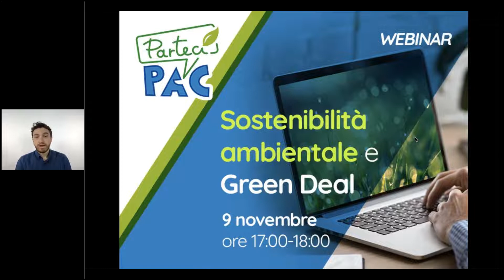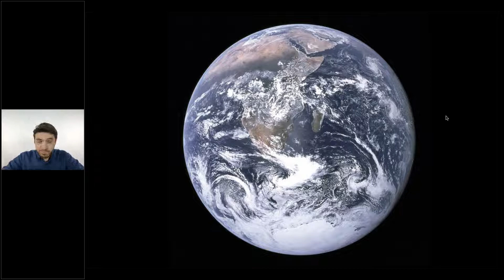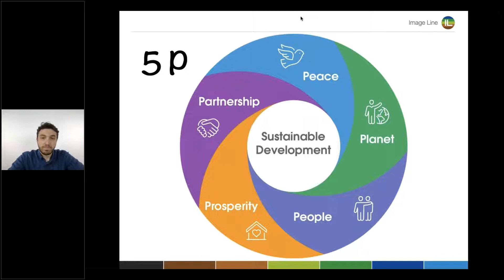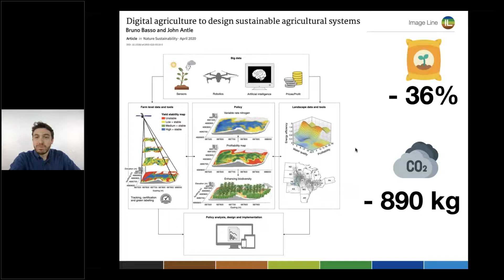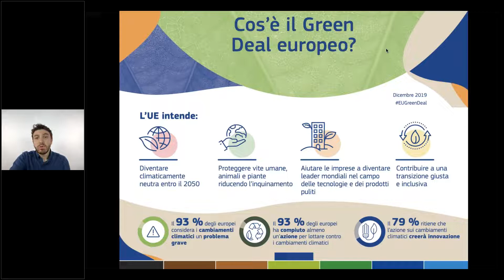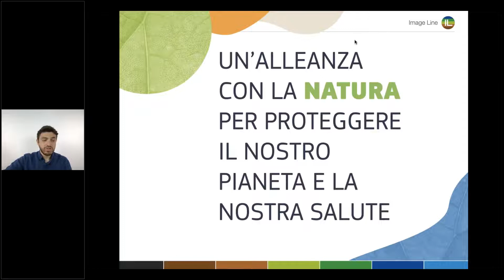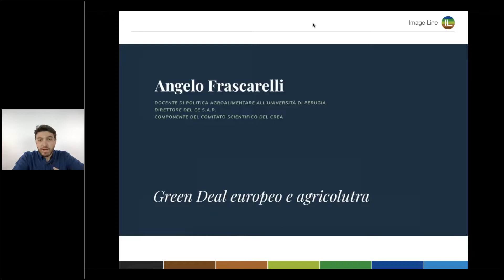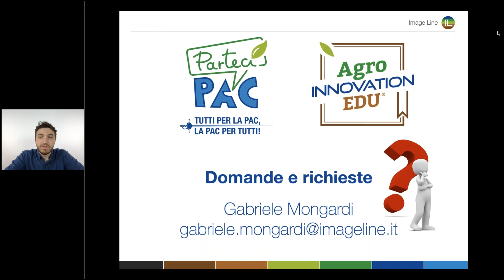Sostenibilità ambientale e Green Deal - Webinar - Partecipac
I webinar di ParteciPAC, progetto promosso da Image Line Srl Unipersonale con il sostegno dell’Unione Europea (Programma IMCAP) al fine di informare i cittadini sulla Politica Agricola Comune (PAC).

La sostenibilità ambientale è uno dei grandi temi che la nostra società oggi è chiamata ad affrontare. Un tema che tocca la vita di tutti noi anche nelle scelte quotidiane, come quelle alimentari. L'Europa ha messo in campo diversi piani e strategie per ridurre l'impattoambientale delle nostre attività economiche, quali l'agricoltura e la trasformazione alimentare.